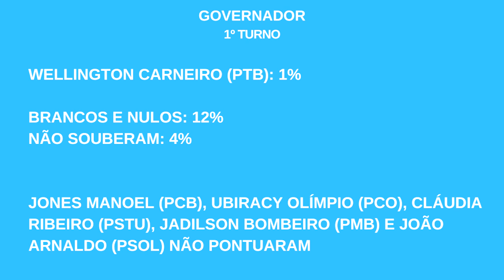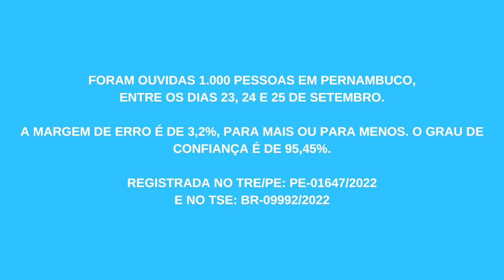Confira os números da nova pesquisa IPESPE/Folha PE para o Governo do Estado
Levantamento divulgado nesta terça-feira (27) mostra Marília Arraes (SD) consolidada na liderança.